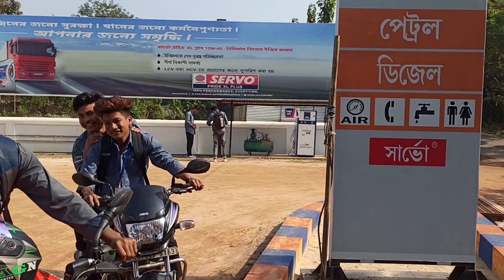Last exam in my college | DDMC college |SALMAN debbarma vlogs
gys kha khyo nrk o video chikonsa n naithk jak by khna hnwi. tei blyn hmby ano support ky tg ma bgwi
 teib saport ky tg d mo chanal chikon kho nrkni saport nangw hmby 🙏

hmby

   mobile // rdemi not 8 pro